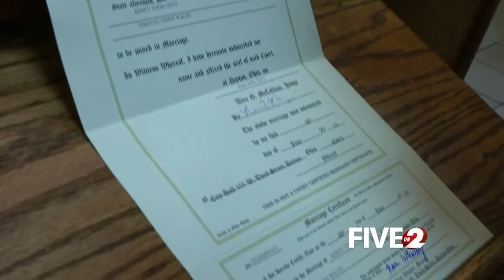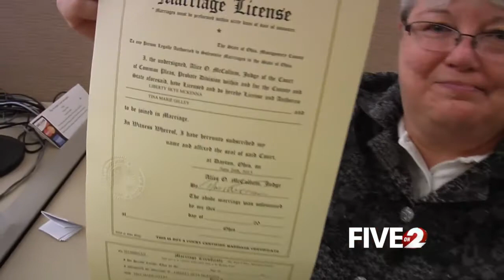Mayor Whaley marries first same sex couple in Dayton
Dayton Mayor Nan Whaley married the first couple at Dayton City Hall on Friday, following a U.S. Supreme Court ruling to legalize same-sex marriage in the U.S.